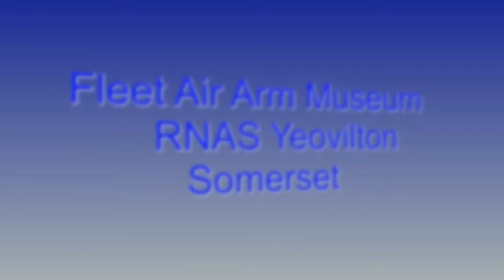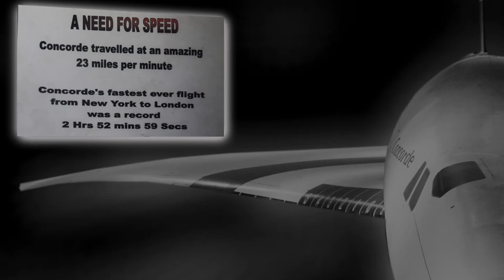Somerset, Yeovilton,The Fleet Air Arm Museum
A great day out for all as its Europe's Largest Naval Aviation Museum. A great place to test out a new camera and lens then used some new software to get this show.